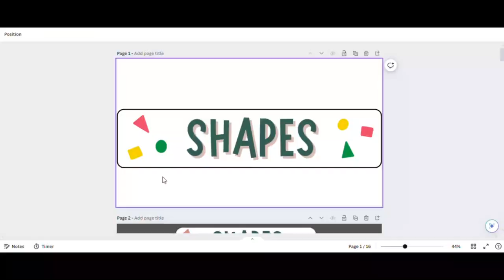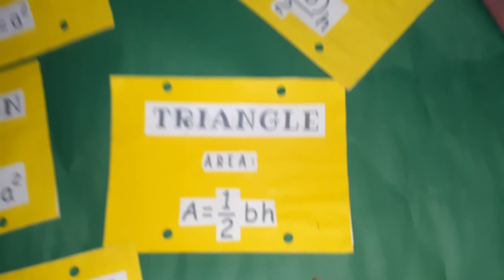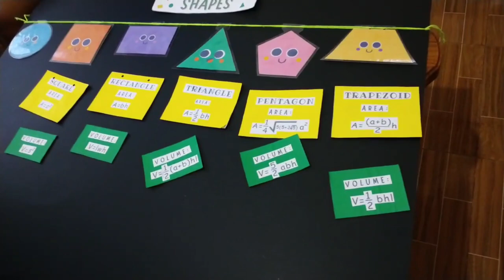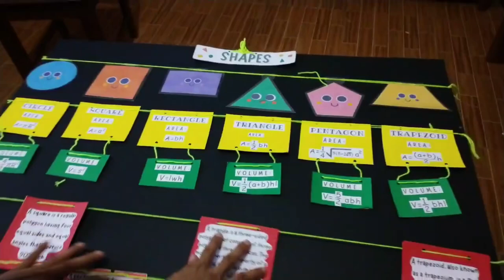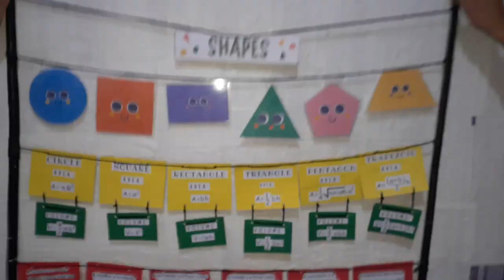Let's make a Rope and Pole Display